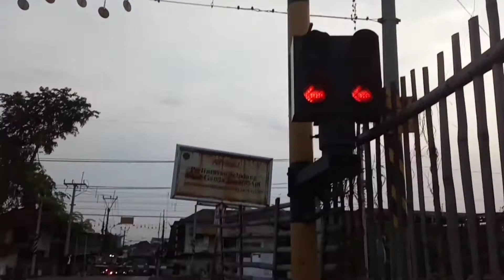Lokomotif Stiker NaTaRu & KRL Livery Baru | JPL 110 Stasiun Cikarang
Perlintasan KA JPL 110 Jl. KH. Fudholi Stasiun Cikarang, Hari Selasa 25 Januari 2022